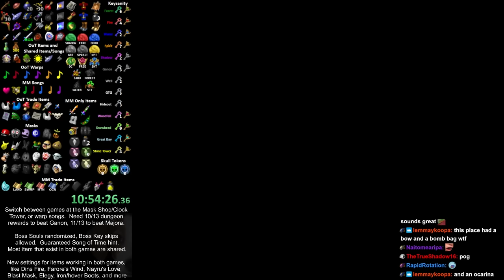My Favorite OoT Item to Use in MM - OoTMM No Logic Randomizer